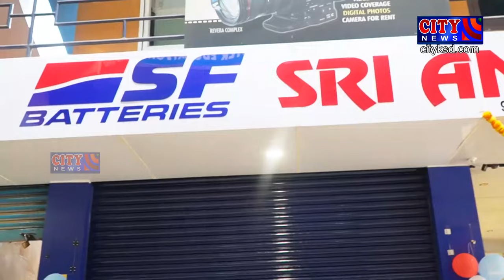.ശ്രീ അംബിക ബാറ്ററി പാലസ് പ്രവര്‍ത്തനം തുടങ്ങി.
.ശ്രീ അംബിക ബാറ്ററി പാലസ് പ്രവര്‍ത്തനം തുടങ്ങി. കാഞ്ഞങ്ങാട് ബസ്റ്റാന്റിന് പിറക്വശം റെവേര ഷോപ്പിംഗ് സെന്ററിലാണ് സ്ഥാപനം പ്രവര്‍ത്തനം തുടങ്ങിയത്.